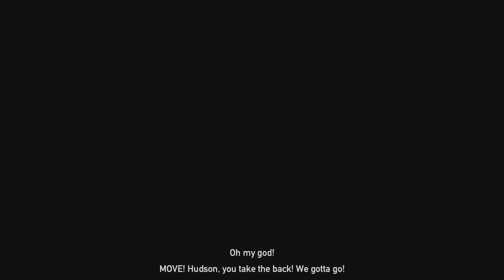Far Cry 5 Gameplay Walkthrough 31 ENDING